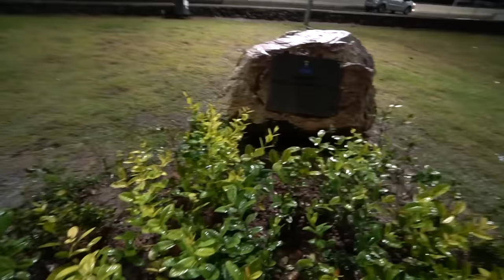BEIJEI A GÊMEA ERRADA...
● Hoje eu literalmente brinquei com o fogo.. testei os ciúmes da Vitória com a Vivian... isso foi meio estranho !